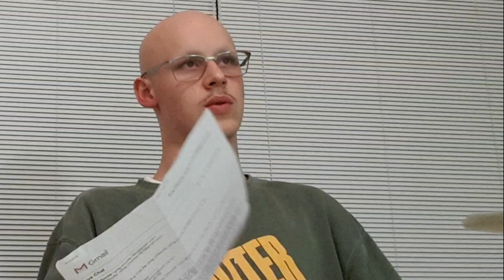Young people and Alopecia Areata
Cam is one of AAAF's Support Ambassadors. Here he shares the advice he would give to young people living with Alopecia Areata based on his personal experiences.